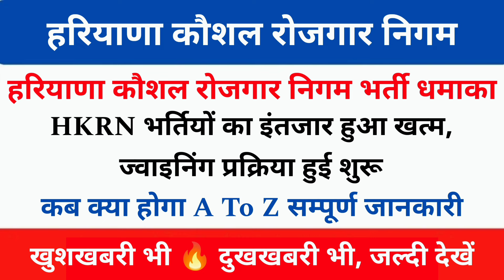HKRN New Vacancy 2024 | HKRN Job Offer Latter | HKRN Bharti Selection Process ? hkrn | Yogi Smart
हरियाणा में आचार संहिता कब लगेगी | आचार संहिता क्यों लगाई जाती | हरियाणा में विधानसभा चुनाव कब होगें | हरियाणा में आचार संहिता कितने दिन के लिए लगेगी | हरियाणा में आचार संहिता लगने के बाद ग्रुप सी, ग्रुप डी भर्तियां होगी या नहीं | Hssc CET Group D Final Results | Hssc CET Group D Final Cut Off & Joining | Hssc CET Big Breaking News Update | Haryana Group C & Group D Bharti 2024 | Hssc Latest Bharti Notification 2024 | Hssc Bharti Court Case Today Big Breaking News | Hssc Bharti Court Case Latest News Today | Yogi Smart

Haryana Kaushal Rozgar Nigam

Thanks.